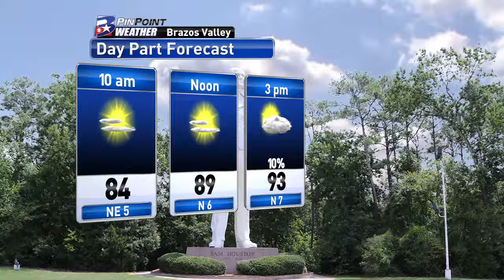Wednesday Evening PinPoint Weather Update 8/31/2016